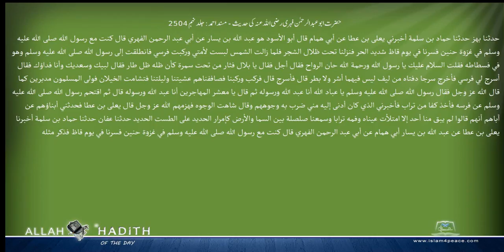حضرت ابوعبدالرحمن فہری رضی اللہ عنہ کی حدیث مسند احمد Musnad Ahmad Islam4Peace com